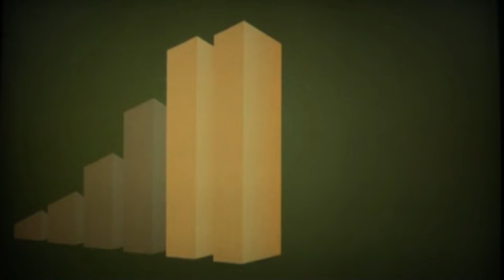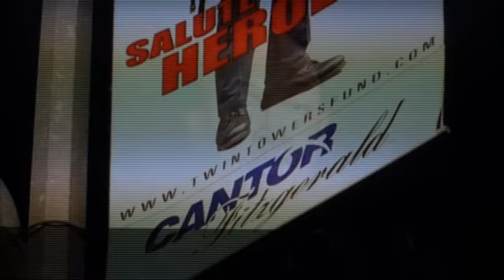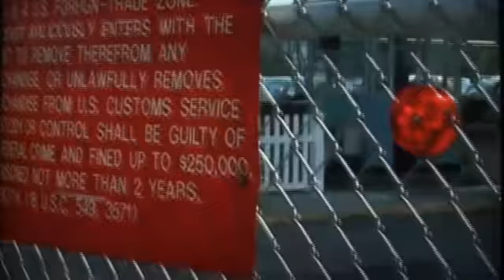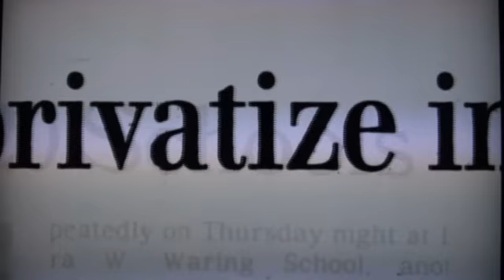MONSTROUS OBLIGATIONS PART 6